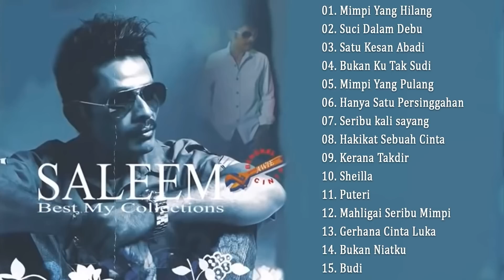Lagu Malaysia Saleem Iklim - Lagu Slow Rock Malaysia Terbaik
slow rock
slow rock malaysia
slow rock malaysia lama
koleksi lagu jiwang
lagu jiwang
lagu jiwang rock kapak
rock kapak
lagu malaysia
slow rock malaysia 90an
lagu slow rock
lagu kenangan
lagu jiwang 90an
rock kapak malaysia
rock kapak lama
lagu slow rock malaysia
lagu slow rock terbaik
lagu lama malaysia 90an
lagu jiwang malaysia terbaik
rock kapak malaysia 90an
lagu lama malaysia populer 90an
lagu rock kapak 90an
slam
ukays
exist
xpdc
spring
iklim
mega
lagu malaysia
iklim
iklim full album
saleem iklim
malaysia full album
lagu malaysia lama populer
malaysia
lagu iklim
saleem iklim full album
salem
uks
lagu malaysia iklim
lagu iklim full album
exist
saleem
lagu saleem iklim
slow rock malaysia
exist full album
lagu malaysia terbaru
lagu iklim malaysia
album iklim
salem ful album
salim iklim
lagu malaysia lawas
iklim mimpi yang hilang
iklim full album tanpa iklan
album malaysia
pop malaysia
salem iklim
lagu
iklim saleem
malaysia iklim
iklim hanya satu persinggahan
lagu malaysia iklim full album
lagu saleem
lagu exist malaysia
lagu malaysia full album tanpa iklan
saleem iklim full album tanpa iklan
lagu malasia
album iklim full
lagu saleem iklim full album
slow rock
slam full album
lagu malaysia saleem
kumpulan lagu malaysia
malaysia lagu
album saleem iklim
iklim malaysia
salim
lagu malaysia uks
lagu uks
mimpi yang hilang
lagu uks malaysia
seribu kali sayang
musik malaysia
lagu malaysia exist
iklim album
lagu malaysia saleem iklim
lagu malaysia terbaru 2021
lagu pop malaysia
lagu malaysia 90
lagu slam malaysia
lagu-lagu malaysia
uks malaysia
saleem full album
malaysia iklim full album
kumpulan lagu iklim
slam
dirantai digelangi rindu exist
malaysia terbaru 2021
malasia
lagu malaysia full album
lagu malaysia sedih
lagu malaisia
lagu slow
lagu salem
ukays full album
iklim saleem full album
lagu malesia
lagu melayu
musik
mp3 malaysia
syahdu malam berlagu sepi
malaysia lawas
lagu lagu malaysia
saleem iklim mimpi yang hilang
full album iklim malaysia
lagu lawas malaysia
lagu malasya
lagu pop
lagu saleem iklim full album tanpa iklan
pop malaysia 90an
album iklim tanpa iklan
lagu malaysia uks full album
full album iklim
iklim full
malaysia saleem
hanya satu persinggahan
lagu jiwang
lagu malaysia 90an
salem full album
lagu malaysia lama
lagu malaysia slam
axis malaysia
full album malaysia
lagu lawas
album uks malaysia
ukays
lagumalaysiaterbaik
lagu slow rock
lagu pop terbaru 2021 tanpa iklan
lagu kenangan
lagu uks full album
saleem iklim hanya satu persinggahan
lagu slim malaysia
lagu salim iklim
the best iklim
lagu2 malaysia
kumpulan lagu iklim malaysia
album malaysia terpopuler mp3
lagu malaysia lama populer tanpa iklan
album salim iklim
malaisia